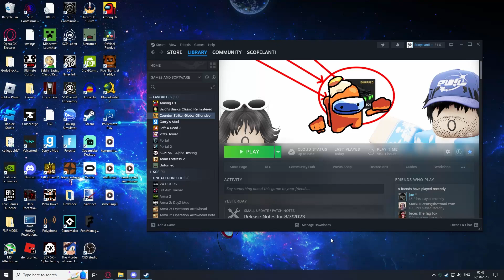bagaloogey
my lifes a comedy